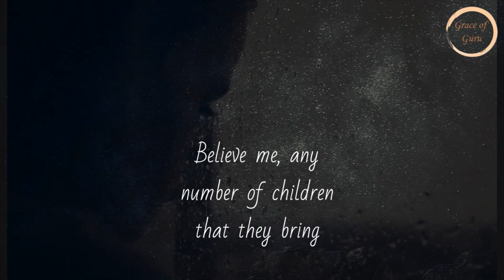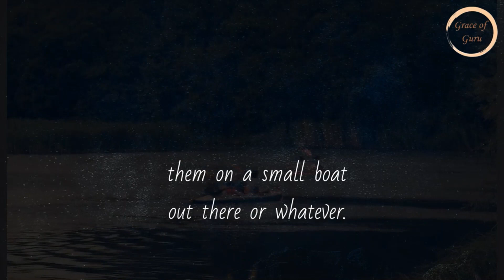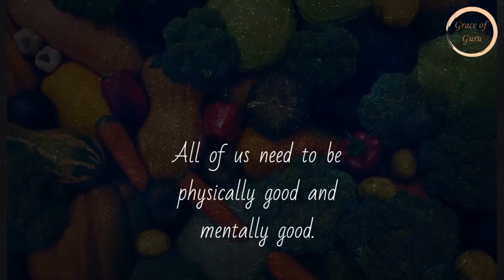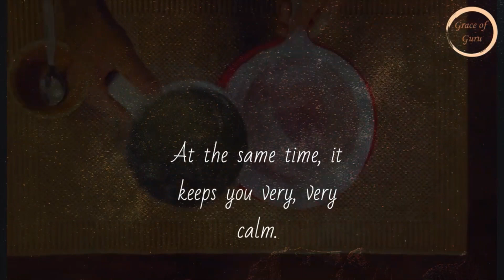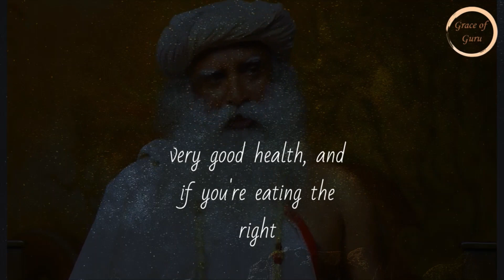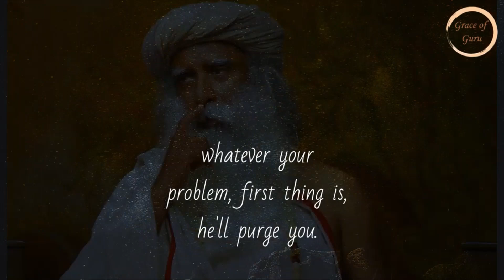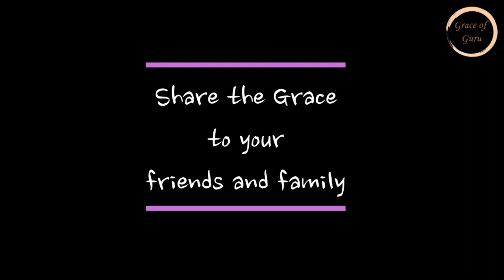Sadhguru's Health secrets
5 Tips to Healthy Life